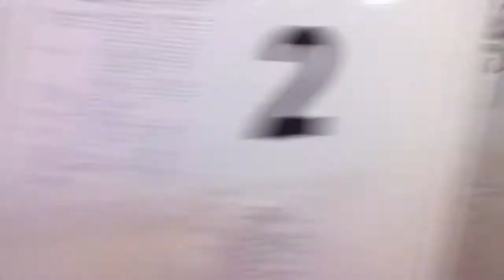Ринг тибетских мастифов в Казани 9 мая 2013 года (КАГК)